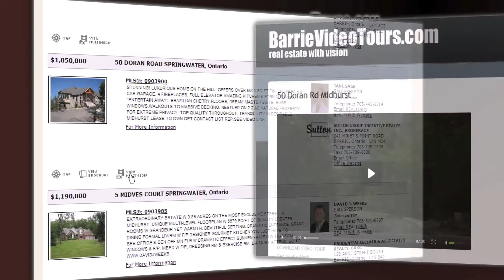Barrie Real Estate Video Tours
Changing how people view real estate.  BarrieVideoTours.com real estate with vision.